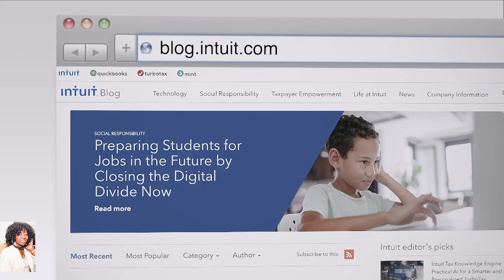Digital Divide Winnie Sun Forbes contributor